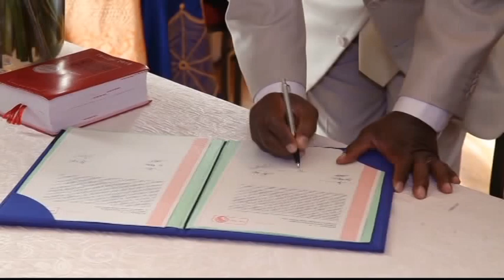MARIAGE DE WILFRIED ET JOELLE PARTIE 1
Présentation a l'église et engagement a la mairie .